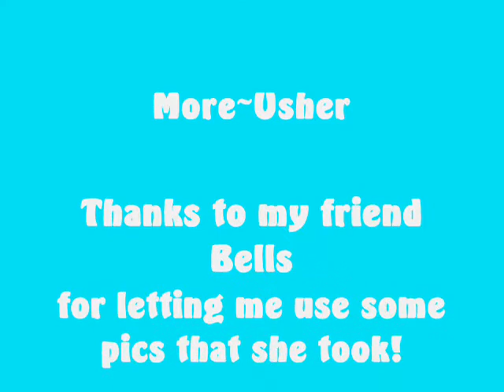Meet the Barn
these are just a few of the horses from the barn!
intro song~all i think about by corey jarell
songs~ we r who we r by kesha and more by usher